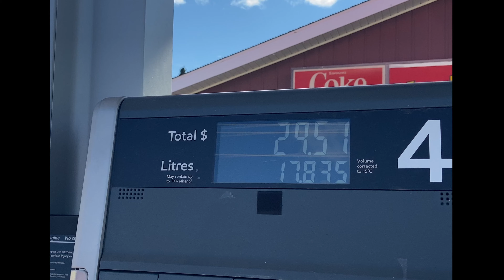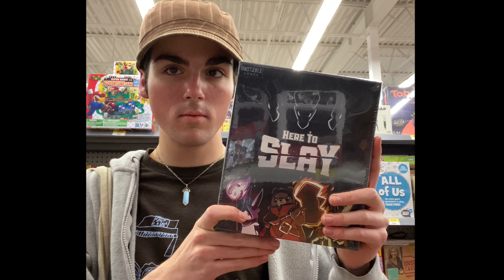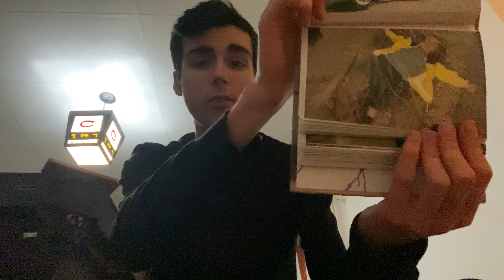dear younger self: a video diary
a chronicle of childhood and development
by: yanik savoie

chapters:
one - growing up as an only child
two - entertaining myself
three - productivity
four - dear future self